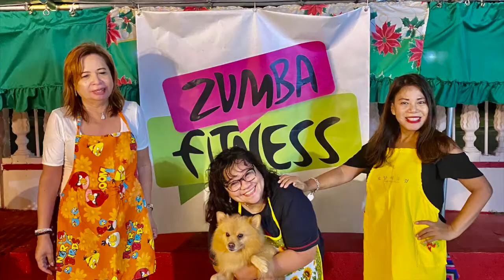COOKING OKOY WITH TOFU|SHOPPING BIG SALE TOMMY & CALVIN KLEIN| FIRST DRIVE AGAIN| SIMPLY MYA'S VLOGS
Hi loving people, Its a Heart Month again..

COOKING , COOKING again guys, nice to cook your favorite local food. COOKING okoy with tofu.. Yummy. yeyeye this food I really miss OKOY with tufo guys ay first time naming na try quasi wala po gaming nubile na toque or bean sprouts. Cooking okey with tofu as my first try to cook it turned out good quasi it has texture on it. cooking okay with tofu has its own kicks  na with sukang maanghang. so Cooking okay with tofu rate A.

Shopping, Shopping tayo ng konti lang naman.  Shopping big sale Tommy & Calvin Klein. Tommy & Calvin Klein is a good brands too. 6 to 20 USD ang price usually  discounted, Tommy Hilfiger  & Calvin Klein mag brands na favorite din ng mag tourist . Pipila ka  lang taiaga mag sheshhh.. heheheh
so come and drop at Tommy and Calvin Klein store. Shopping pa more.

First time ko ulit mag drive.. Lazy girl din minsan heheheh, FIRST TIME TO DRIVE again... I used to drive in PI but here media lazy na talaga coz di ko memorize ang ways ba.. hehehe .. Driving Malaga you need it here but sometimes nag I have 2 drivers heheheh .. First time to drive naman is easy pa din if you can drive na before yon lang minyan media di ka na alert ba perf in driving data lagging alert Hindi pudding Hindi.. but next time I try to drive again.

Tiktok & FB: Dimples RR, Dimplesfr2

Please subscribes on my channel if you don't have it yet and be part of the family.. always keep in touch .. Watch it to learn something new  and to make you smile. I am please to see your likes and comment .

Enjoy watching People.. Staysafe always.

MUAHHHHH MUAHHHH

MYA